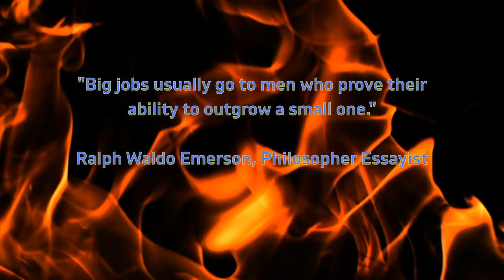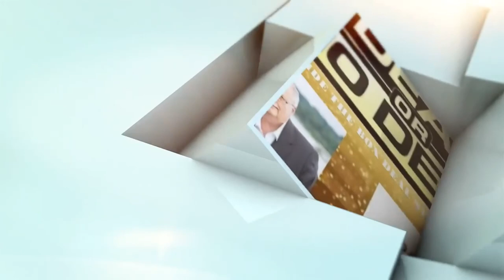WORK=the 4 Letter Word | Day 28 of My First 100 Days of Success Mindset